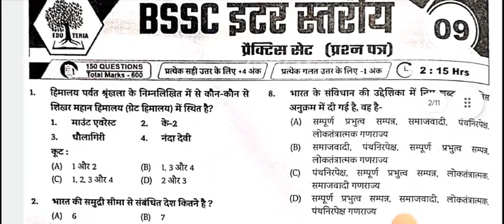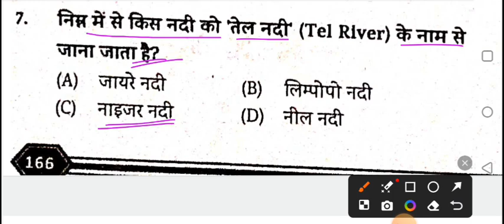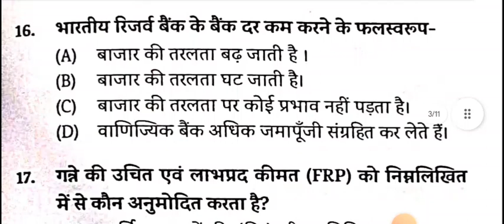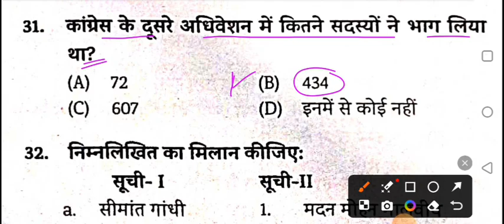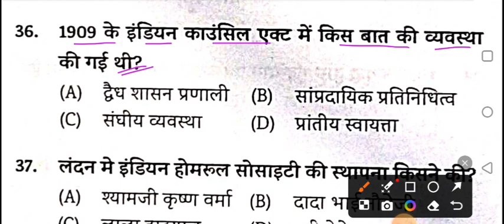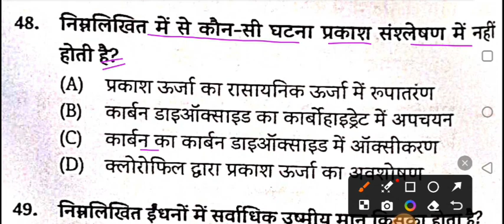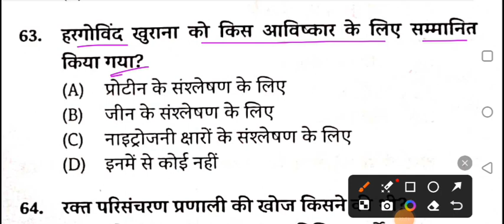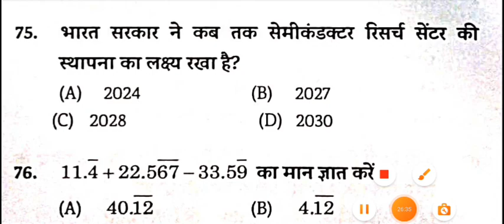Bihar SSC Model Set।। Eduteria Book (Vol 2) ।।SET:-09 ।। BSSC inter level Exam 2024 ।।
bssc Eduteria Vol 2 model practice set
bssc Eduteria model paper

Bihar SSC Eduteria (Vol 2) model practice (सेट 2024)

Bihar SSC Eduteria (Vol 1) model practice (सेट 2023)

bssc khan sir model practice set
bssc Rahman Sir Model Practice Set
Bihar SSC Arihant model paper
Bihar SSC platform model set Vol 1&2
Bihar SSC SK jha Sir practice set
bssc test series
bssc Eduteria publication
bssc Eduteria publication model set
Bssc Eduteria Publication model practice set

BSSC SK jha Model Set Vol 2 #